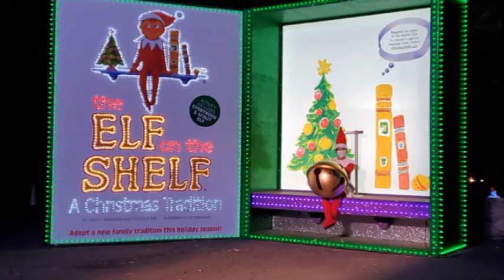elf on the shelf dec 2020